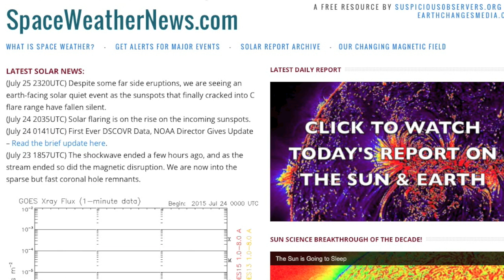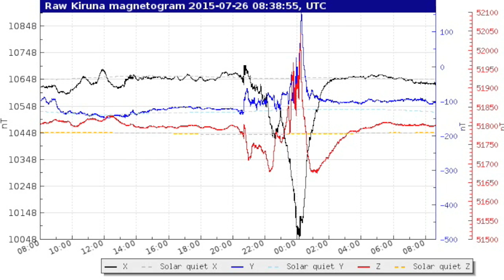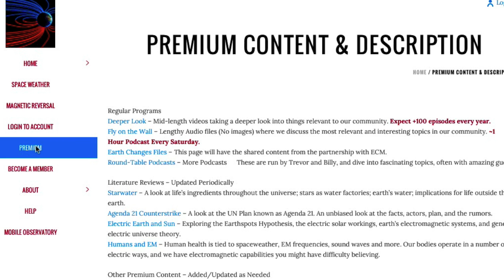Space Weather, Earthquakes, Storms | S0 News July 26, 2014